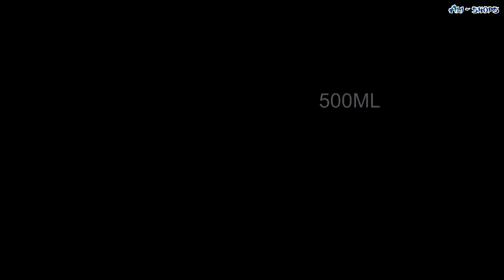ТОП 8 ПОРТАТИВНАЯ ГАЗОВАЯ ГОРЕЛКА ДЛЯ ТУРИСТА С АЛИЭКСПРЕСС! ТУРИСТИЧЕСКАЯ ГОРЕЛКА!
🔻🔻🔻РАЗДЕЛ ДЛЯ ТУРИСТОВ🔻🔻🔻

                         ➾➾➾ЧЁРНАЯ ПЯТНИЦА на AliExpress уже скоро⇦⇦⇦
                     РАЗОГРЕВ УЖЕ СТАРТОВАЛ, ПОРА НАПОЛНЯТЬ КОРЗИНЫ!

МЫ СОБРАЛИ САМЫЕ ⚡⚡⚡ВЫГОДНЫЕ⚡⚡⚡ ПРЕДЛОЖЕНИЯ НА ☎СМАРТФОНЫ, КОТОРЫЕ                БУДУТ ДОСТУПНА С 25 ноября с 11:00 по 30 ноября 11:00 МСК

             НАПОЛНЯЙТЕ ⚡КОРЗИНУ⚡ УЖЕ СЕЙЧАС, КОЛИЧЕСТВО ОГРАНИЧЕНО⌛!